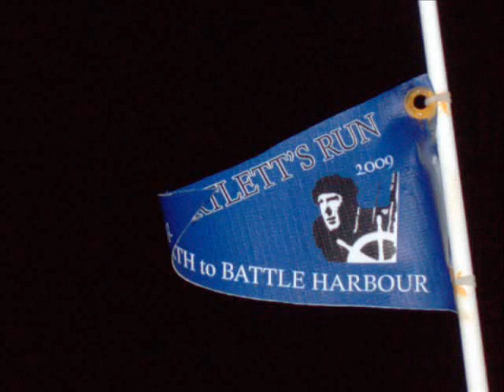Battle Harbour Labrador Bartlett's Run 2009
A slide show depicting a flotila from Newfoundland to Battle Harbour Labrador, as part of the Captian Bob Bartlett Celebrations 2009.